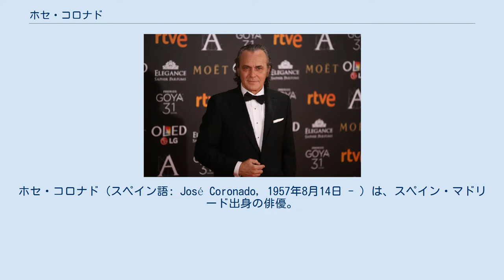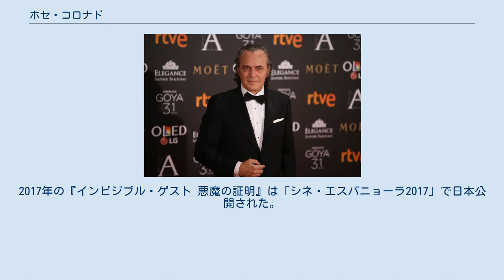ホセ・コロナド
ホセ・コロナド（スペイン語: José Coronado, 1957年8月14日 - ）は、スペイン・マドリード出身の俳優。
 2017年のゴヤ賞 1999年にはカルロス・サウラ監督作『ゴヤ』の演技でゴヤ賞助演男優賞に初めてノミネートされた。
2002年には『BOX 507』の演技でゴヤ賞助演男優賞に再びノミネートされ、フォトグラマス・デ・プラータの映画男優賞を受賞した。
 2011年のエンリケ・ウルビス監督作『悪人に平穏なし』は、2012年9月にラテンビート映画祭で日本初公開され、2013年にはヒューマントラストシネマ渋谷で一般劇場公開された。
2011年には『悪人に平穏なし』の演技でゴヤ賞主演男優賞を受賞した。
2013年にはマラガ映画祭のマラガ賞を受賞した。
 2013年の『ロスト・ボディ』ではフォトグラマス・デ・プラータの映画男優賞を受賞（2度目）し、「シッチェス映画祭 ファンタスティック・セレクション」で日本公開された。
2016年の『スモーク・アンド・ミラーズ 1000の顔を持つスパイ』と『バンクラッシュ』は「未体験ゾーンの映画たち2017」で日本公開された。
2017年の『インビジブル・ゲスト 悪魔の証明』は「シネ・エスパニョーラ2017」で日本公開された。